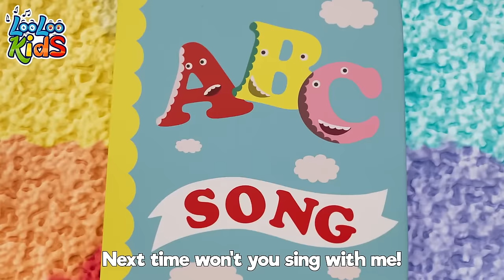Bath Time Song - Let's Have Fun Together | LooLoo Kids Nursery Rhymes Compilation!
🌈 Welcome to our Magical World of Nursery Rhymes and Kids Songs! 🎶👶

Hello there, little stars and their wonderful grown-up friends! 🌟 Get ready for an enchanting journey into the land of joy, laughter, and delightful melodies. 🎵 Our channel is a treasure trove of Nursery Rhymes, Children's Songs, and Kids Tunes, specially crafted for our tiny audience up to 3 years old. 🧒👧

Dive into a world filled with catchy tunes and heartwarming rhythms designed to captivate the hearts of our little ones. 🎉 From classic nursery rhymes that have stood the test of time to modern children's songs that will have everyone tapping their toes, our channel is a vibrant celebration of childhood. 🌈

🎨 A Symphony of Colors and Smiles! 😊🎨

Immerse your tiny tots in a kaleidoscope of colors and smiles as they dance and sing along with our lovable characters. 🌟 Each video is a mini masterpiece, combining the magic of music with the joy of playful animations. 🎤

👩‍👧‍👦 Quality Family Time! 💖

Gather 'round with your little ones for quality family time. Our channel is not just about songs; it's about creating precious moments that will be cherished forever. 🌈✨

🌟 Thank You for Being a Part of Our Musical Family! 🎤👶

As we say goodbye, we want to express our deepest gratitude for joining us on this musical adventure. 🌟 May the melodies linger in your hearts, and may every note bring joy to your little ones. Until next time, keep singing, laughing, and spreading love! 💕🎶

👋 Farewell, Dear Friends! See You Soon! 🌈✨

00:00:00 - Bath song
00:02:29 - Ten in bed
00:05:02 - Old MacDonald
00:06:20 - ABC
00:07:40 - Baby shark
00:09:31 - Vehicles
00:11:57 - Colors
00:16:04 - Zigaloo
00:18:27 - Toy Song
00:21:07 - Hey Diddle Diddle
00:22:42 - We Have Fun
00:25:12 - Mary Had a Little Lamb
00:27:22 - Are We There Yet
00:30:47 - My two little hands
00:33:12 - Mister Cat
00:35:52 - Looby Loo
00:38:03 - The Wheels On The Bus
00:40:14 - The Secret Song of Happiness
00:42:32 - Wild Animal Sound
00:45:17 - Down By The Bay
00:47:04 - Emotion Song
00:49:35 - Animal Sounds
00:51:30 - Phonics Song
00:53:47 - Lollipop
00:56:54 - Skip to my lou